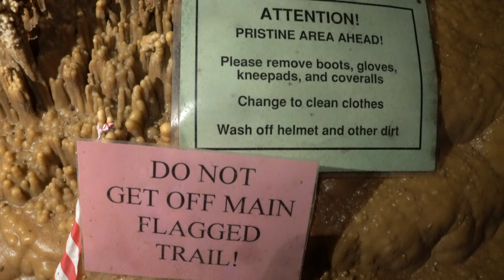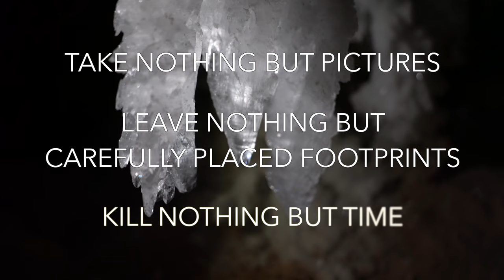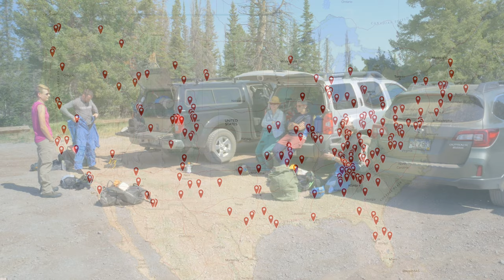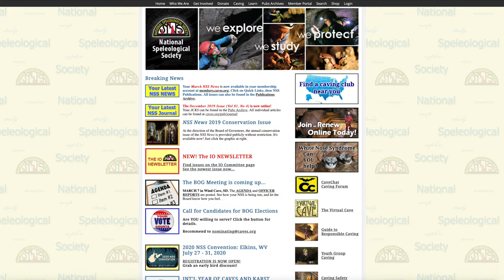Getting Started Caving - An Overview of Caving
Part 1 of the 4-part series on how to get started caving. This video provides a broad overview on the sport of caving, how to get started, and the importance of safety and conservation.